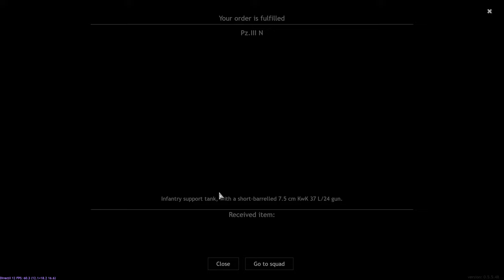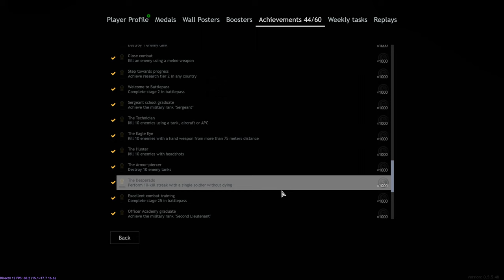Enlisted - FelarBenDe İle Panzer III N , Birincilik ve Marshallık Hepsi Bu Videoda! 😂🥳🎉 (2K)